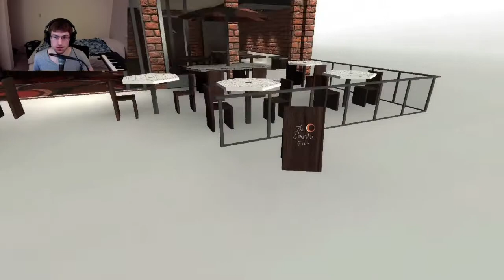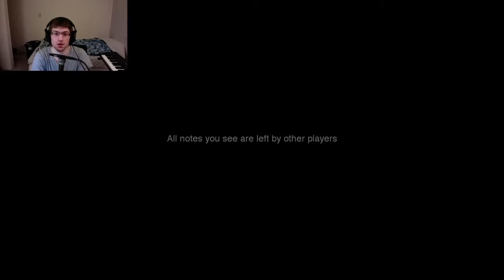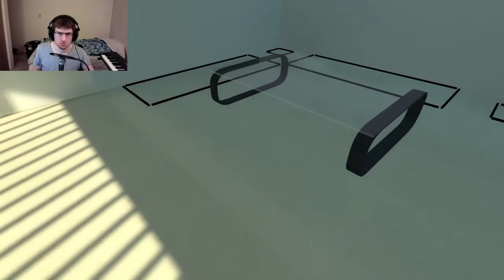Beguine at the Begin(ning)? || The Beginner's Guide #2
Oh man, I would LOVE to live in that house!

This video is a repost from the Fourmyle Legacy account!